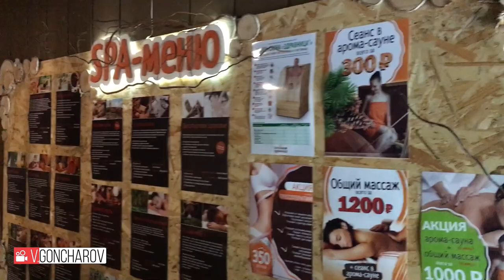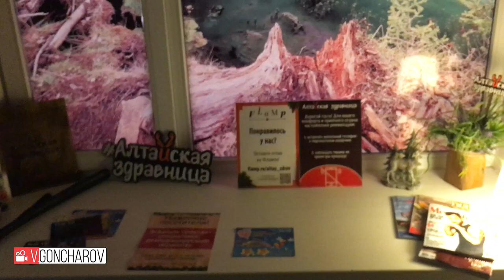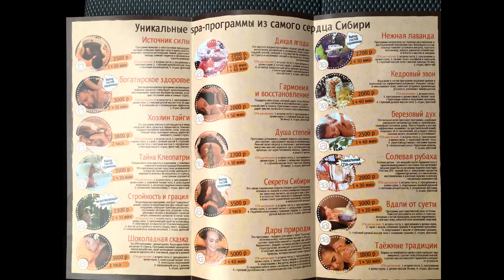Алтайская здравница в Абакане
Алтайская здравница в Абакане 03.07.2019
Отдых души и тела
Всем рекомендую, проверено на себе.
157 сюжет)...